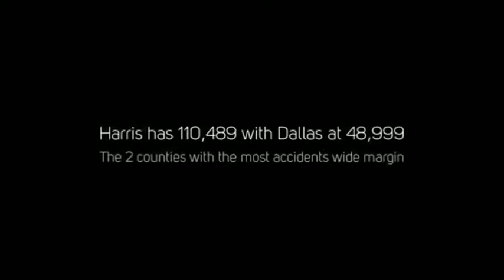low cost personal injury attorney houston - best houston personal injury lawyer 77042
The lawyers in best personal injury attorney Houston are certified by Texas Board of Legal Specialization

Personal Injury Attorney Houston Texas
They have their lawyers and you need chen - The Personal Injury Lawyer Houston Tx

The ONLY doctor and personal injury lawyer Houston
best houston personal injury lawyer 77263.
best personal injury lawyers in houston, tx 2017.

Best personal injury lawyer houston tx

Watch the most viewed videos on Attorney Personal Injury Helios Legal Group on the entire internet and share them with your friends

Top Personal Injury Lawyer Dallas - Ward Maedgen Results 1 - 20 of 100 - Use FindLaw to hire a Dallas personal injury lawyer

Chosen as best Dallas personal injury attorney

Use the largest online Car Accident lawyers directory to quickly find detailed profiles of attorneys and law firms in your area
Best personal injury Lawyer Houston, TX  Personal Injury Lawyer Houston Texas Personal Injury Attorney Houston TX the 10 best personal injury lawyers in houston  tx 2016.

Secret of Selecting the Best Personal Injury Attorney in Houston

Best Personal Injury Lawyer In Houston, TX 77006 We're among the Best Personal Injury Law Firms in Houston
Find The Best Personal Injury Lawyer In Houston Tx Avvo The Best Personal Injury Lawyers in Houston TX Are the Ones Verified As Safe To Hire As personal injury attorneys in Houston TX, we understand that when you are contacting a lawyer, something has gone terribly wrong
Looking To Find Personal Injury Law Firms in Houston Texas

A Personal Injury Lawyer in Houston TX Who Delivers Results, One Client At A Time
PERSONAL INJURY LAWYERS IN HOUSTON TEXAS

Personal Injury Law Firms Houston Texas
Personal Injury Law Firm Houston TX

 My page; top personal injury lawyers in houston tx Results 1 - 25 of 454 - Are you searching for a top personal injury lawyer in Houston, Texas

 lawyer nyc · How much do civil lawyers make · Divorce lawyers fees in california · Houston personal injury lawyer product defect

 winning houston injury attorney brian white ready recover pensation injuries call today , houston personal injury lawyer brian white & associates

Mesh Erosion Lawyer Attorney - Board Certified Personal Injury Lawyer Houston, Texas · Mesh Lawyer Highest Ratings by Peers - Houston Texas - New York Interested In Personal Injury Attorneys in Houston Texas

find the best personal injury lawyer in houston  tx - avvo...
you need the best houston personal injury lawyer in your corner.

Lawyer houstontxPersonal injury attorney houston texasWork injury attorney houstonAuto injury attorney houstonBest personal injury attorney houston.

Best houston personal injury lawyer 78933